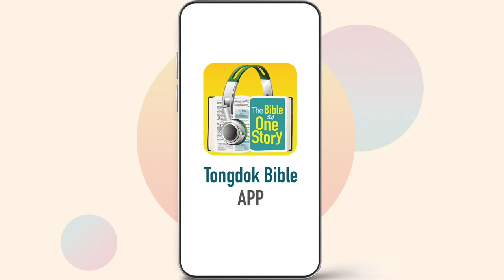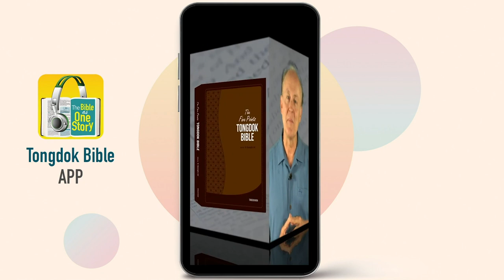Tongdok Bible |Day163 | 1Kings 20-22|Jezebel the follower of Baal, abusing the laws to murder Naboth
Jezebel the follower of Baal, abusing the laws to murder Naboth
Ahab who made it a rule to do evil such as taking Naboth's vineyard by force, was killed in the battle with Aram as prophesied by Micaiah.